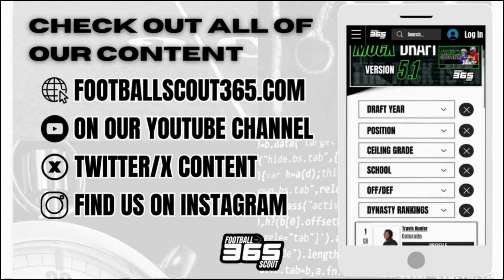Could USC QB Miller Moss Be a First-Round NFL Draft Pick in 2025?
In this video, we dive into USC quarterback Miller Moss and his impressive performances, particularly his stellar debut in the 2023 Holiday Bowl and his week-one showing against LSU in the 2024 college football season. Moss has already started to garner first-round NFL Draft attention due to his accuracy, decision-making, and ability to make difficult throws at all levels. Could Miller Moss be a sleeper QB prospect for the 2025 NFL Draft?

Key Discussion Points:

Strengths: Accuracy, poise, deep and intermediate passing
-Weaknesses: Size, Big Ten competition ahead
-NFL Draft potential: First-round pick for 2025?
-His week one performance against LSU

Visit FootballScout365.com for our NFL Draft Big Board, in-depth scouting reports, and fantasy football content.

About Football Scout 365
Football Scout 365: Provider of in-depth NFL Draft analysis, player evaluations, and fantasy football content, combining advanced analytics and film-based scouting methods.